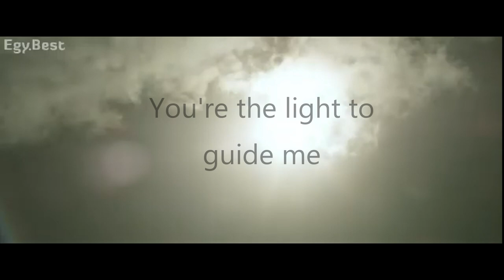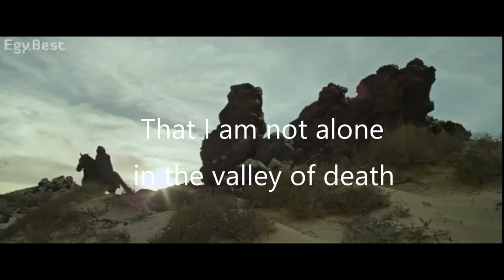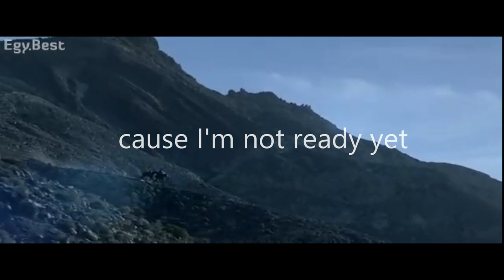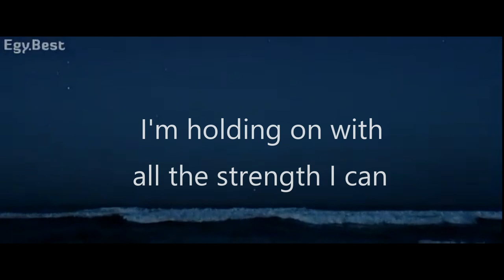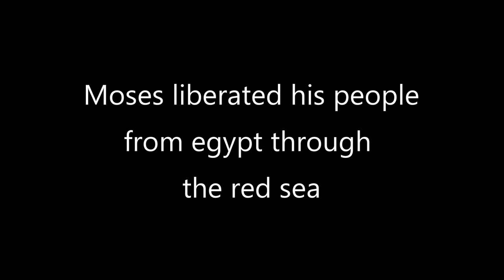Skillet - Valley of Death lyrics (Exodus)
This video combines both Skillet's valley of Death song lyrics and my vision of the song as a video, and the videoclips are taken from these movies:
 1- Exodus
 2-The Passion of Christ.
The lyrics that Skillet have used are as always breath-taking, and from the video in total. The message is to trust in our Lord, for as Moses had his hard times and sorrows.  He trusted God and He liberated his people, so if your going through tough times. Trust in Him for he will never forsake you, and trust in our Lord and Savior Jesus Christ for He liberated us from sin on that cross.
 This is the link to the original song Skillet - Valley of death